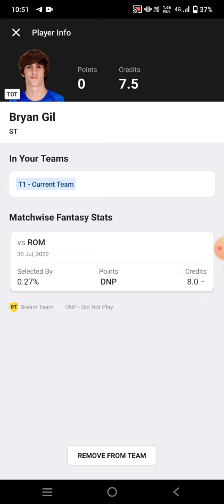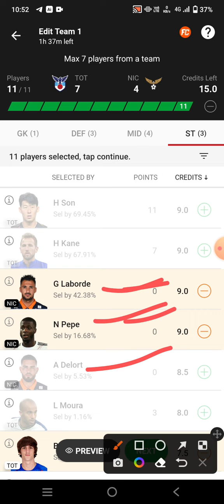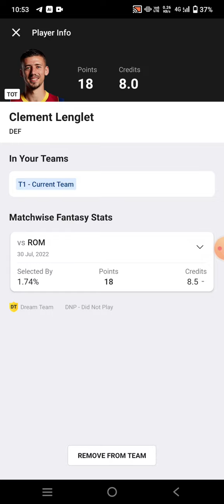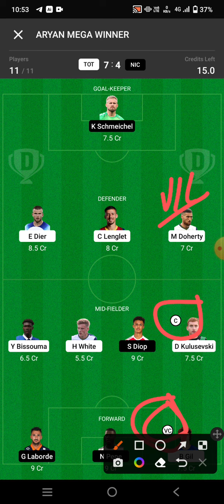TOT vs NIC Football Dream11 Team prediction win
tot vs nic
tot vs nic Dream11
tot vs nic Dream11 prediction
tot vs nic prediction

own risk"

1. This analysis  is based on my

2.Dream11 takes great care to comply with all central and state legislation in India to ensure that  users are fully protected. Every contest on  platform is carefully designed to comply with applicable statutes and regulations in India.

Thanks